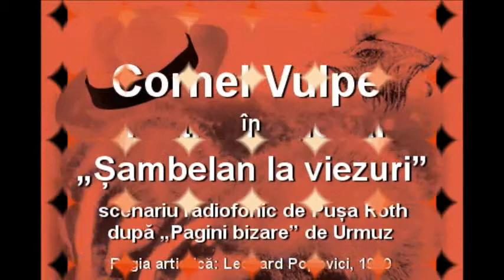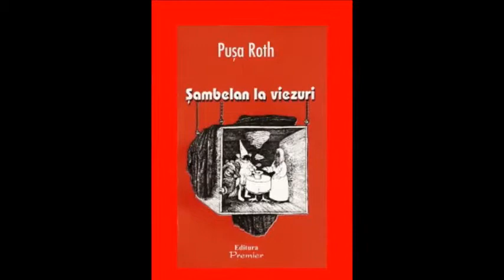Cornel Vulpe în „Șambelan la viezuri” de Pușa Roth, 1999